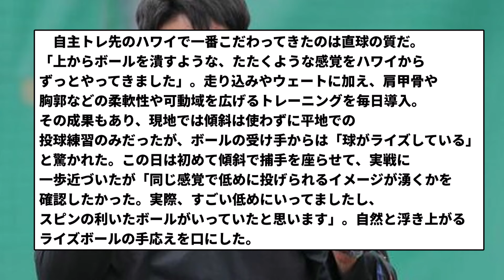【ホップアップ菅野】菅野智之(35)、完全復活へ【なんJ反応】【プロ野球反応集】【2chスレ】【1分動画】【5chスレ】